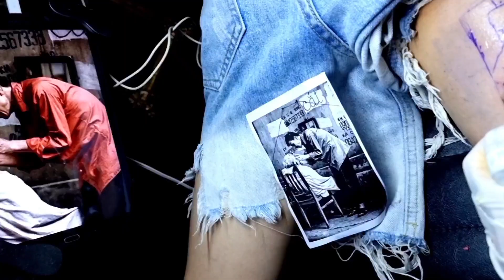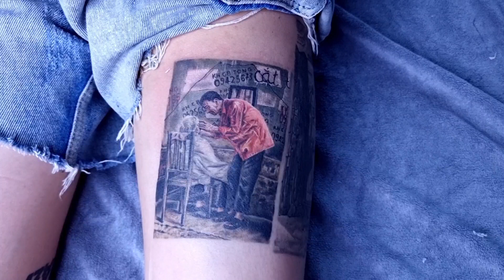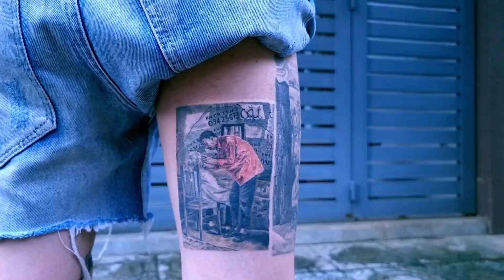Hình xăm tái hiện vẻ đẹp của thợ cắt tóc đường phố ở Việt Nam - Hyper realism tattoo - Dong Tribal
Bức ảnh chụp một người thợ cắt tóc trên vỉa hè đã mang đến cho nghệ sỹ xăm Đông Tribal một nguồn cảm hứng mới và anh muốn xăm tác phẩm này với kích thước chỉ bằng một tấm ảnh tiêu chuẩn 10x15cm.

Bằng kĩ thuật điêu luyện và sự tập trung cao độ - Artist Đông Tribal đã xăm lại toàn bộ những chi tiết dù là nhỏ nhất cũng không bỏ sót, lột tả một cách chân thật nhất và truyền tải cái hồn vào tác phẩm.

Thời gian hoàn thiện tác phẩm là 12 tiếng đồng hồ.

Mời các bạn cùng xem quá trình thực hiện tác phẩm!
Có bất kì thắc mắc gì cần giải đáp thì các bạn cứ để lại bình luận nhé!

Đừng quên nhấn theo dõi , thích và chia sẻ để làm động lực cho chúng tôi cố gắng hơn nữa!

Ấn chuông để nhận thông báo về video mới nhất nha mọi người !!!

Địa chỉ :763D Kha Vạn Cân p.Linh Tây tp.Thủ Đức.
Tiệm xăm: Tattoo Đông Tribal . Gần chợ Thủ Đức. Đối diện nghĩa trang liệt sỹ phường linh tây.
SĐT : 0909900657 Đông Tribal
Google map : Nghệ Thuật Xăm Thủ Đức 763